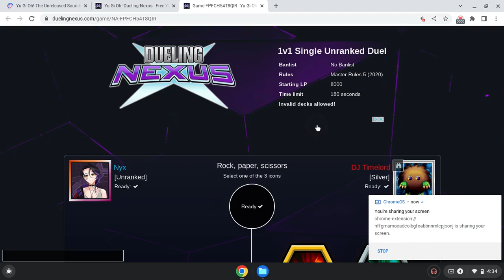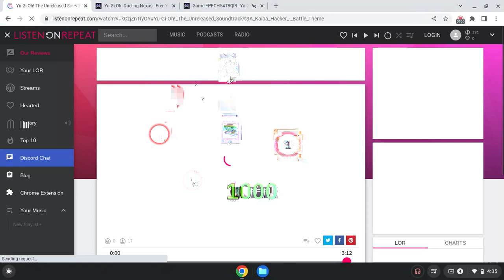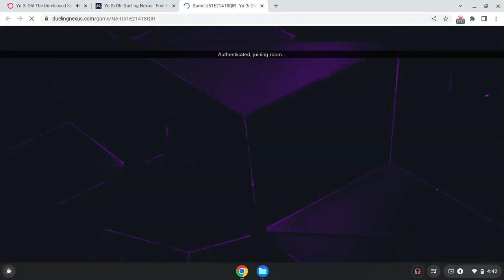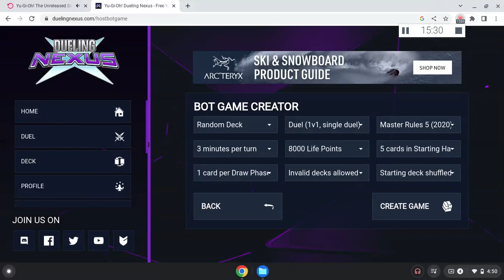THE RUNICKS STRIKE BACK!!!! Zackion's Goal 5/6 project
NOTE TO COPPA: Due to the Nature o Yugioh (Spells, Traps, &Monsters), Yugioh is NOT for kids. Thank you.

Hi guys. Be careful to review your vids BEFORE uploading on YouTube!
Anyway, In this video I give Runick's a second chance, & learn something VERY important! Watch to find out!